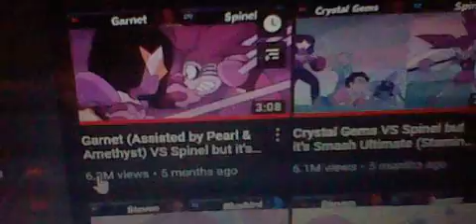The Reason Why TrueAsianGamer LOVES Steven Universe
This very in depth video shows why the gamer from Asia himself loves Steven Quartz Universe.